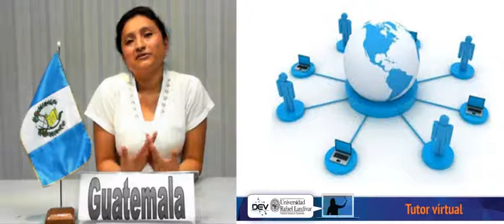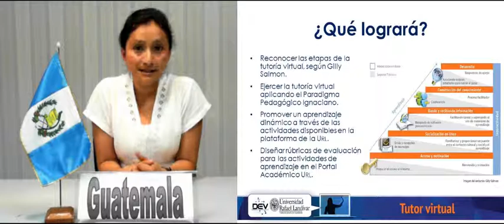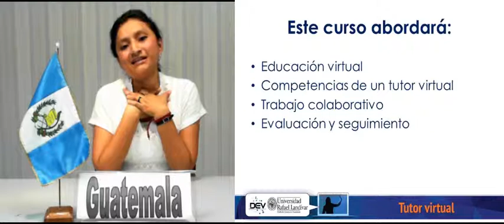Bienvenida Licda. Beatriz Ramírez